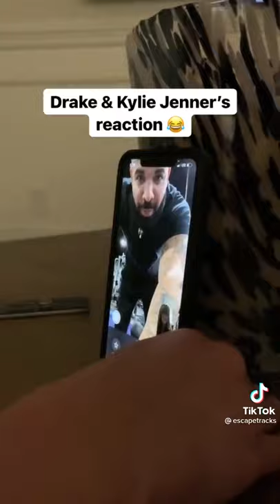Kylie Jenner and drake reaction to phone call I'm busy challenge